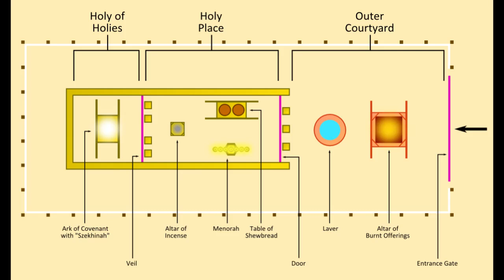Shemoth (Names) Exodus 27 HalleluYah Scriptures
Shemoth (Names) Exodus 27 HalleluYah Scriptures          “And you shall make an alter of acacia wood, five ammah long and five ammah wide – the alter is square -and its height three ammah. 2 “And you shall make its horns on its four corners, its horns are of the same. And you shall overlay it with bronze. 3 “And you shall make its pots to receive its ashes, and its shovels and its basins and its forks and its fire holders. Make all its utensils of bronze. 4 “And you shall make a grating for it,a bronze network, and shall make on the network four bronze rings at its four corners, 5 and shall put it under the rim of the alter beneath, so that the network is halfway up the alter. 6 “And you shall make poles for the alter, poles of acacia wood, and shall overlay them with bronze. 7 “And the poles shall be put in the rings, and the poles shall be on the two sides of the alter for lifting it. 8 “Make it hollow with boards. As it was shown to you on the mountain, so they are to make it. 9 “ And you shall make the courtyard of the Mishkan, for the south side screens for the courtyard made so fine woven linen, one hundred ammah long for one side. 10 and its twenty columns and their twenty sockets of bronze, the hooks of the columns and their bands of silver, 11 and so for the north side in length, screens one hundred long, with its twenty columns and their twenty sockets of bronze, and the hooks of the columns and their bands of silver. 12 “And the width of the courtyard on the west side screens of fifty ammah, with their ten columns and their ten sockets. 13 “And the width of the courtyard on the east side fifty ammah. 14 “And the screens on one side of the gate fifteen ammah, with their three columns and three sockets. 15 “And on the other side screens of fifteen, with three columns and their three sockets. 16 “And for the gate of the courtyard a covering twenty ammah long, of blue and purple and scarlet, and fine woven linen, made by a weaver- four columns and four sockets.  17 “All the columns around the courtyard have bands of silver, their hooks silver and their sockets bronze. 18 “The length of the courtyard is one hundred ammah, and the width fifty by fifty, and the height five ammah, woven of fine linen thread, and its sockets of bronze. 19 “All  the utensils of the Mishkan for all its service, all its pegs, and all the pegs of the courtyard, are bronze. 20 “And you, you are to command the children of Yisra'ěl to bring you clear oil of pressed olives for the light. to cause the lamp to burn continually. 21 In the Tent of Appointment, outside the veil which is before the Witness, Aharon and his sons are to tend it from evening until morning before YHWH – a Law forever to their generations, from the children of Yisra'ěl.